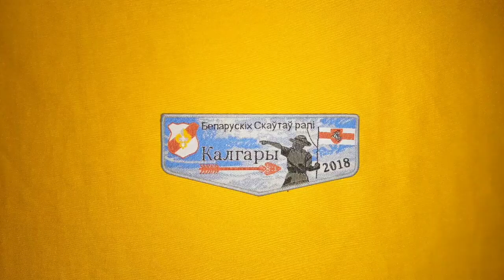SR | A Stop Motion - You've Got a Mail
Hi!

Just Wanna live the past.
I made stop motion couple times but this time I wanna make it to scout theme.